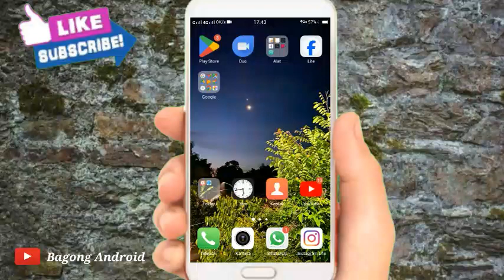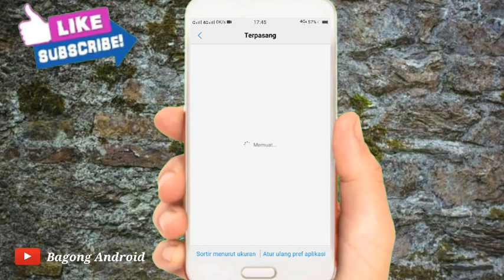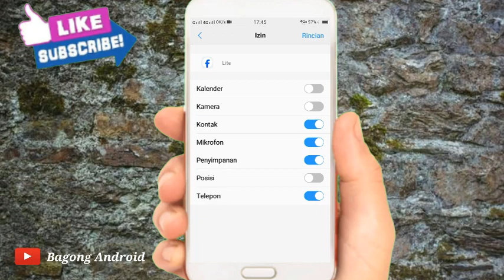Cara Mengatasi Tidak Bisa Upload Foto Dan Video Di Aplikasi Facebook Terbaru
Halo teman-teman kembali lagi dengan channel Bagong Android Pada kesempatan kali ini saya akan membagikan tutorial Cara Mengatasi Tidak Bisa Upload Foto Dan Video Di Aplikasi Facebook Terbaru

Nah Cara Mengatasi Tidak Bisa Upload Foto Dan Video Di Aplikasi Facebook Terbaru tonton terus video ini sampai selesai ya teman-teman